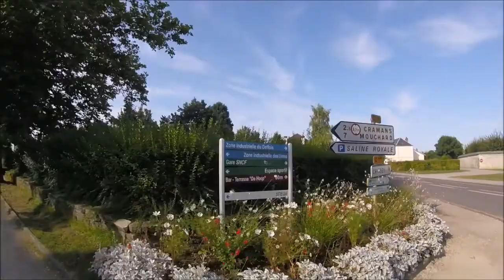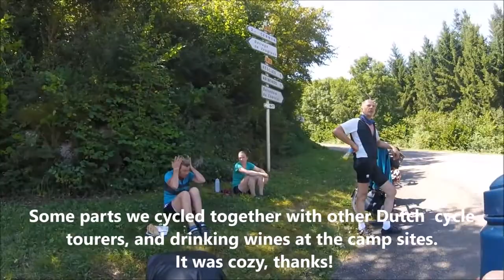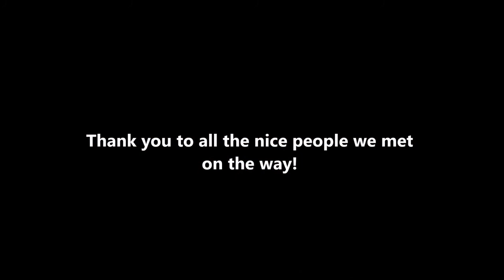De groene weg naar de Middellandse Zee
We cycled from Roermond (the Netherlands) to Montpellier (France), following the (translated) "green road to the Mediterranean Sea" route.  It was our first long distance bicycle tour and we absolutely loved it. It is also our first attempt at making a video of one of our adventures. Hope you will like it and can get an impression of this route!

You can also find a blog post about this route on our